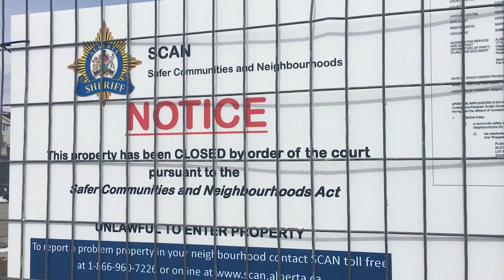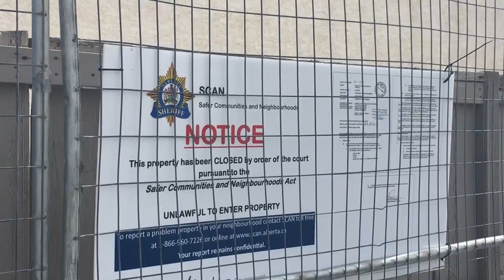Police close alleged drug house in Erin Woods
Alberta's SCAN unit has been given a 90 day court order to close a home in Erin Woods over drug activity, as Ian Campbell reports, one neighbour was so scared she was afraid to let her kids out of the house.